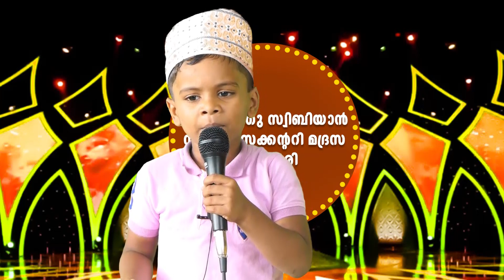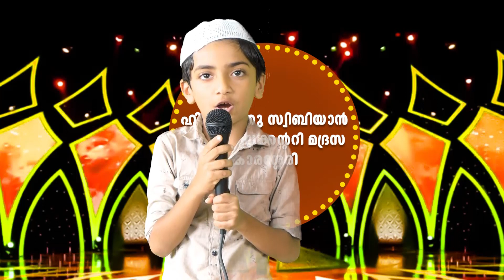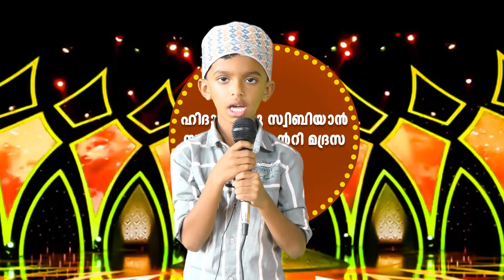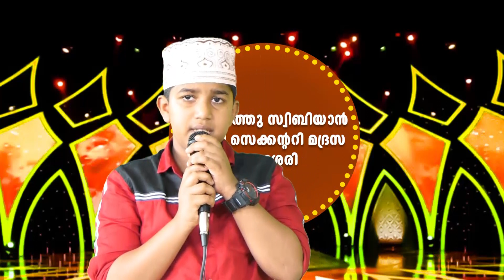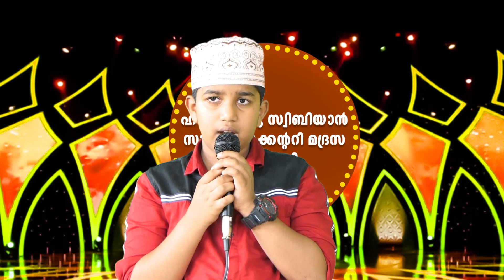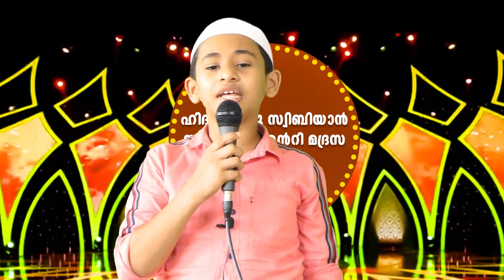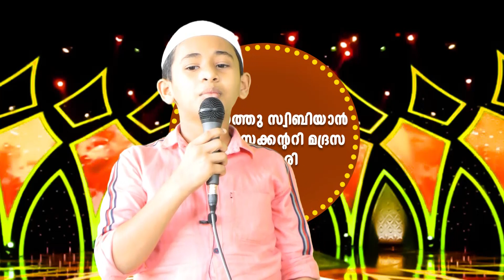ഹിദായത്തു് സ്വിബിയാൻ സുന്നി സെക്കൻ്ററി. മദ്രസ. കാരശ്ശേരി.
📲 VZ MEDIA LIVE
🌍 LIVE STREAM, LCD SCREEN, LED WALL, RECORDING WORK, DTP WORKS

LIVE UR EVENTS CONT
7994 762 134, 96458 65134 ,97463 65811, 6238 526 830, 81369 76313

islamic_live today_live VZ MEDIA

ഇസ് ലാമിക് ക്ലാസുകള്‍, പ്രഭാഷണങ്ങള്‍, മദ്ഹ് ഗാനങ്ങള്‍,  എന്നിവ അട ങ്ങിയ ഒരു ഇസ് ലാമിക് ചാനലാണ്  VZ MEDIA
Facebook ലൂടെ  ഞങ്ങളുടെ Videos കാണുന്നതിന്  VZ MEDIA പേജ് LIKE ചെയ്യുക.